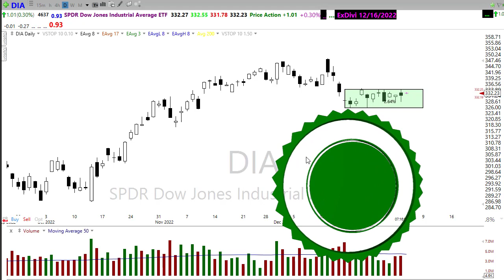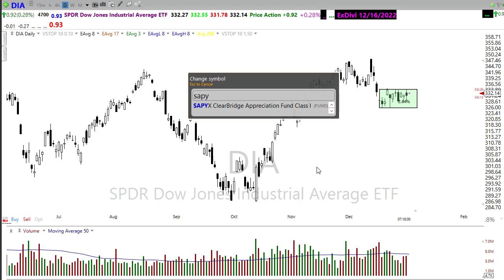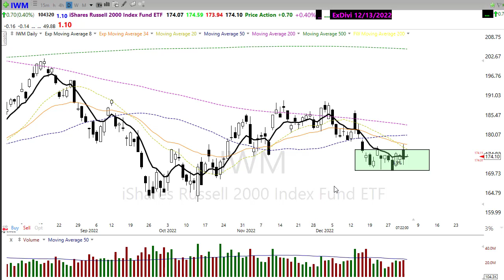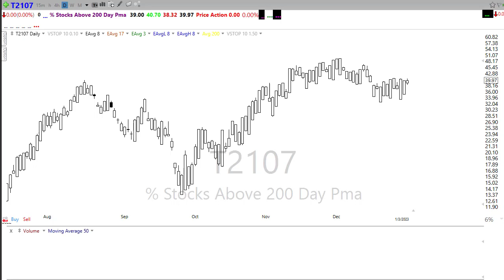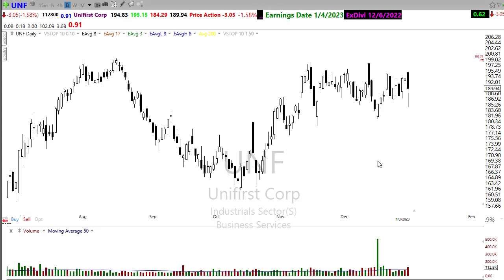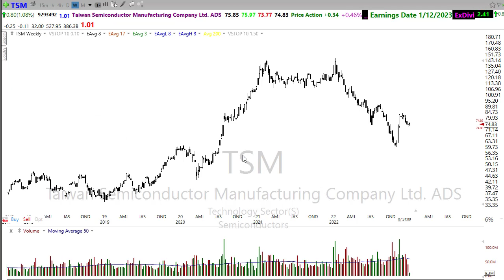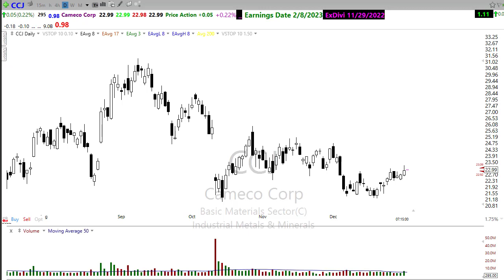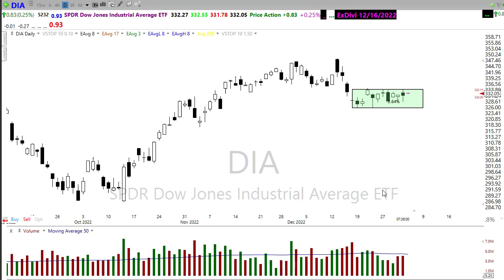Morning Market Prep | Stock & Options Trading | 1-4-23